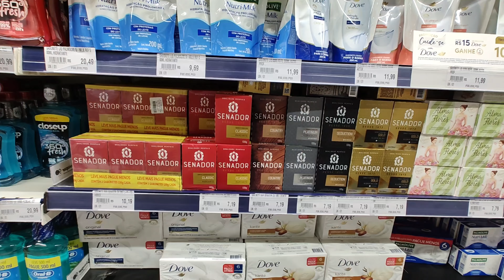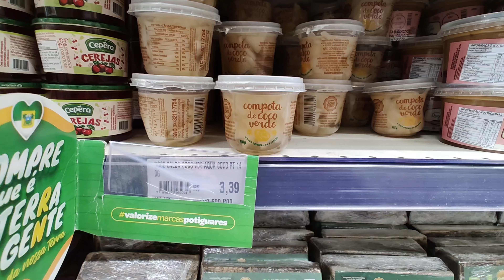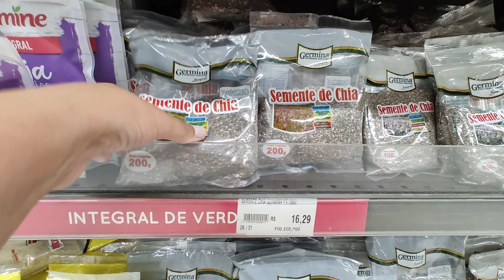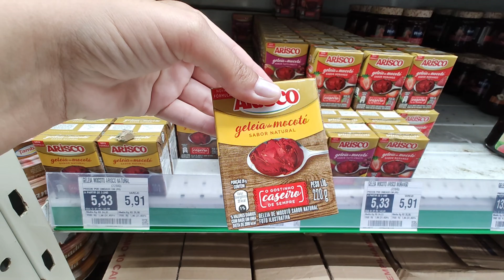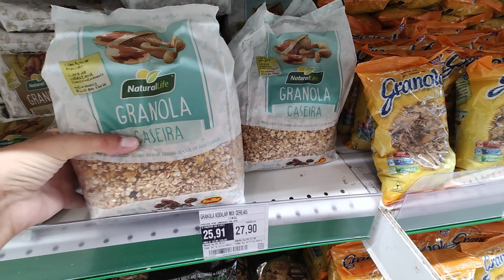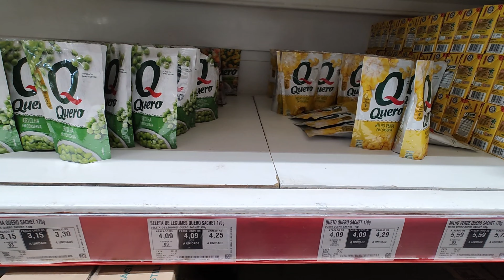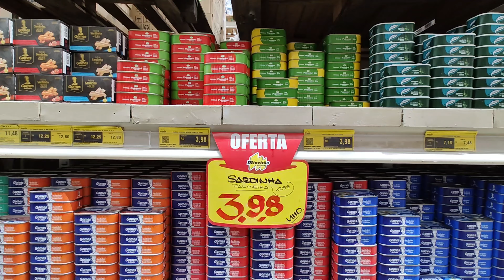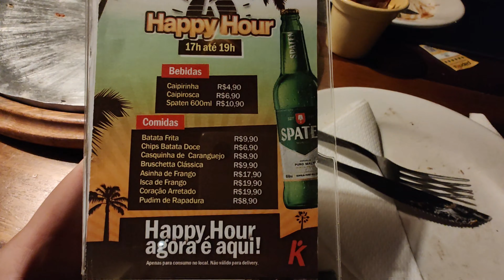Ep. 269 - Passeando no super! Natal/RN.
Quem mais aê gosta de passear em supermercado levanta a mão pra gente nos comentários! 🙋🏻‍♂️🙋🏻‍♀️🛒😎
Para nós é um lazer, e já que estamos em uma capital que tem diversos supermercados que não conhecemos(e nem tem na nossa cidade e nem no nosso estado), fomos passear por eles e ver o que encontrávamos por lá.
Para repor as energias, experimentamos uma pizza de sabores regionais e também um gelato! No vídeo contamos tudinho de forma detalhada o que achamos deles. 😉🍕🍦😋

Benefícios exclusivos das roupas com tecnologia têxtil: Regulação térmica, anti odor, proteção contra raios UV, recuperação muscular, repelente a insetos, repelente a líquidos, secagem rápida, maior vida útil, não precisa passar, processos de fabricação muito mais eficientes e sustentáveis.

Erva mate de qualidade para consumir ou revender em qualquer lugar do Brasil? Tu precisa experimentar a BIOMATE!

Panama Hat de Audionautix é licenciada de acordo com a licença Atribuição 4.0 da Creative Commons.